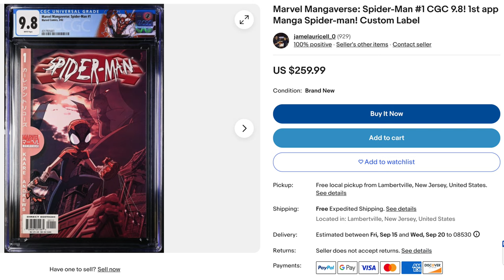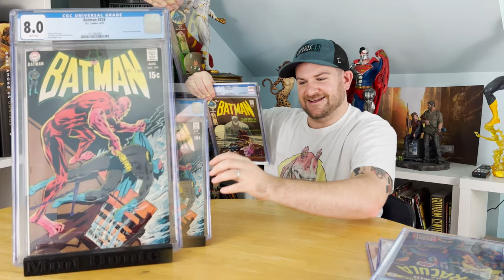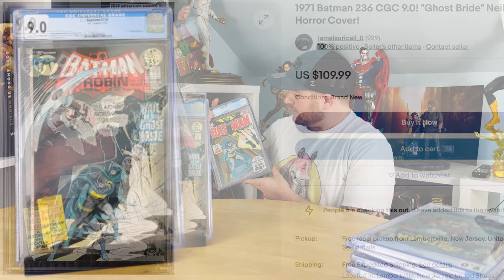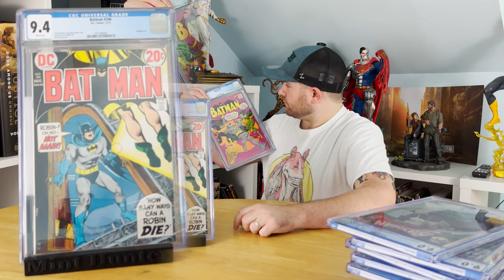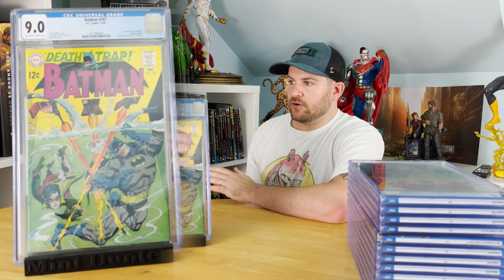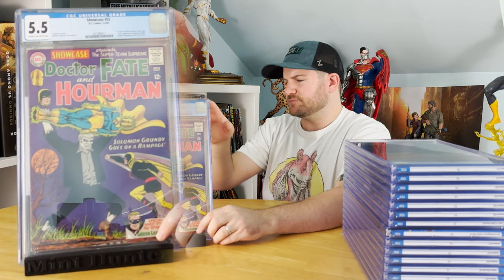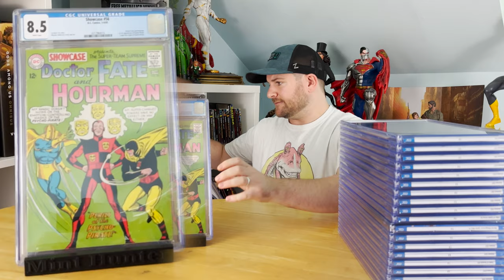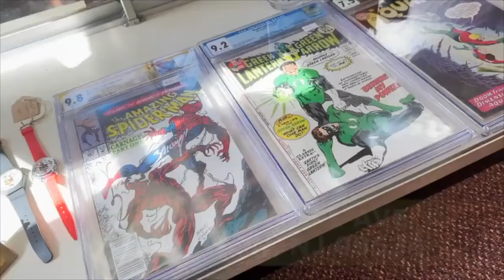Incredible SILVER AGE CGC Unboxing & Grade Reveal!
It's about time we showed off some Silver Age CGC submissions! check out these 21 books and the whales-of-grades they got!